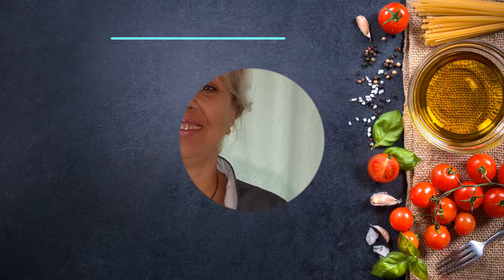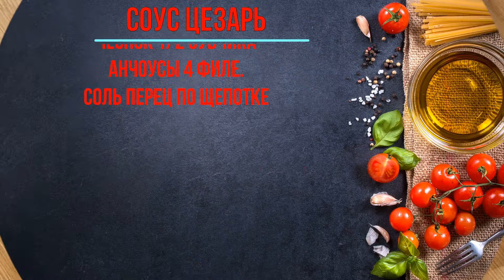ЗАВТРАК ЯЙЦО ПАШОТ с жареными тостами с беконом и сыром под соусом цезарь с хрустящим салатом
Рецепт
На 1порцию
Тосты 2кусочка
Сыр 25 гр.
Яйцо 1*1
Бекон 25гр.
Сыровяленое мясо 25
Салатный микс 50 гр.
Томаты черри 50 гр.
Лук 15 гр.
Соус Цезарь 1ст.л.+1/2ч.л.французской горчици